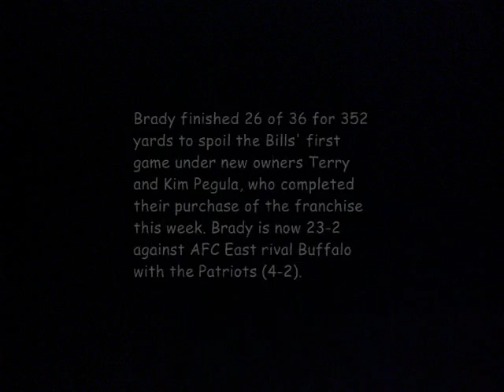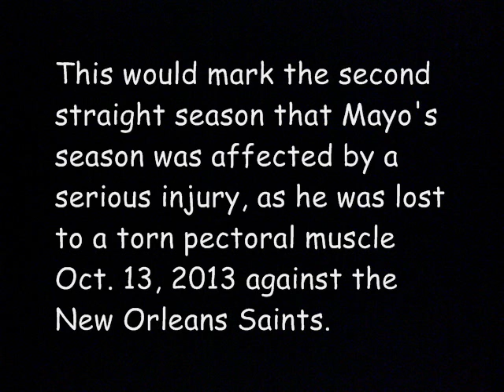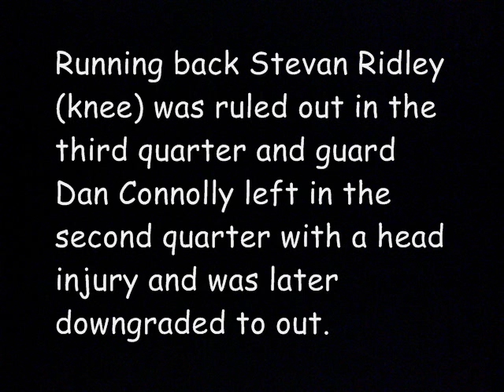Analysis: Patriots Defeat Bills 37-22 (Week 6) | New England Patriots vs Bills Highlights 2014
Tom Brady threw four touchdown passes and posted his 60th career 300-yard game to lead the New England Patriots to a 37-22 win over the Buffalo Bills on Sunday.

Brandon LaFell had two touchdown catches, including a 56-yarder, and the Patriots' defense forced three turnovers that resulted in 13 points in the second quarter.

Brady finished 26 of 36 for 352 yards to spoil the Bills' first game under new owners Terry and Kim Pegula, who completed their purchase of the franchise this week. Brady is now 23-2 against AFC East rival Buffalo with the Patriots (4-2).

 Kyle Orton went 24 of 38 for 299 yards with two touchdowns, an interception and a lost fumble in his second start for Buffalo since replacing EJ Manuel. The Bills (3-3) have lost three of four.

New England Patriots linebacker Jerod Mayo was carted off the field with a knee injury in the second quarter of Sunday's 37-22 win against the Buffalo Bills and did not return.

This would mark the second straight season that Mayo's season was affected by a serious injury, as he was lost to a torn pectoral muscle Oct. 13, 2013 against the New Orleans Saints.

Running back Stevan Ridley (knee) was ruled out in the third quarter and guard Dan Connolly left in the second quarter with a head injury and was later downgraded to out.

10/5/2014 Broncos Beat Cardinals 41-20 | Denver Broncos vs Arizona Cardinals Highlights Review, 10/5/2014 Cowboys Beat Texans 20-17 | Dallas Cowboys Vs Houston Texans Highlights Review  big New England Patriots vs Buffalo Bills | Patriots Win! 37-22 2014 Highlights, New England Patriots Defeat Buffalo Bills 37-22! Tom Brady Throws For 361 Yards and 4 TD's, New England Patriots vs Buffalo Bills 37- 22 | week 6 | NFL 2014 [ Highlights ] Buffalo Bills lose to New England Patriots, Watch New England Patriots vs Buffalo Bills Live Stream Free Football Online NFL 2014, New England Patriots vs Buffalo Bills 37- 22,New England Patriots highlights, Buffalo Bills Highlights, Patriots Bills 37-22, New England Patriots Buffalo Bills Highlights,Patriots Bills, Tom Brady Touchdowns,  New England Patriots Tom Brady, Brandon LaFell touchdown,  Tom Brady, New England Patriots, Fantasy NFL, New England Patriots, Buffalo Bills, Robert Woods, Kyle Orton, Brian Tyms Patriots video, Buffalo Bills video, tom Brady Video, , | week 6 | NFL 2014 Highlights, Buffalo Bills lose to New England Patriots Cardinals Beat Dogers 3-1 2014 | Los Angeles Dodgers vs St. Louis Cardinals Highlights Review